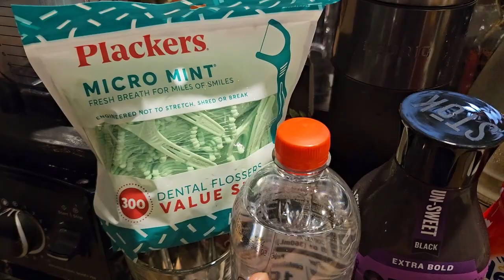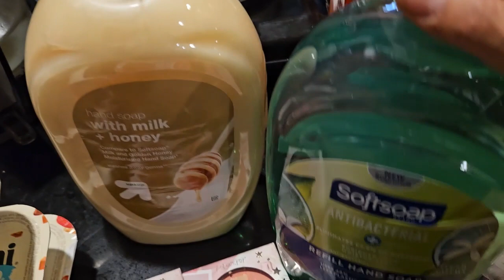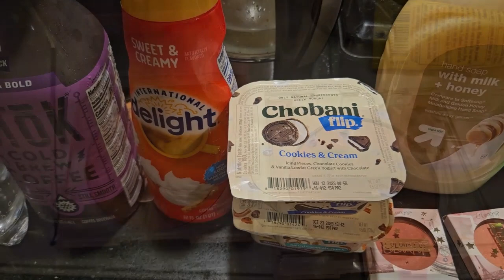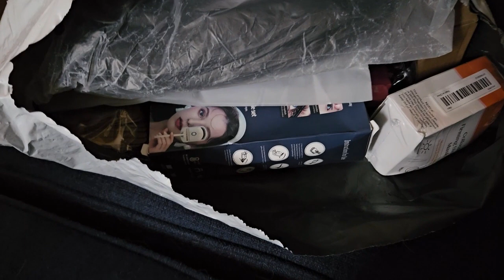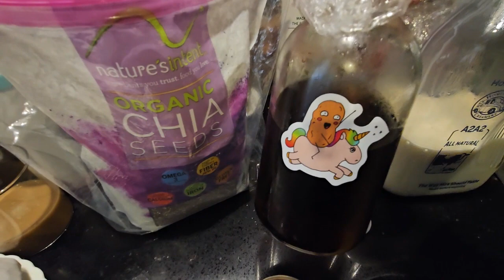VLOG: Weekend Fun 9/22-9/25